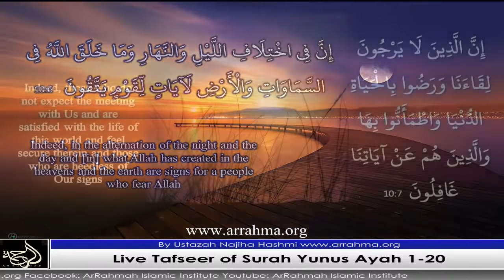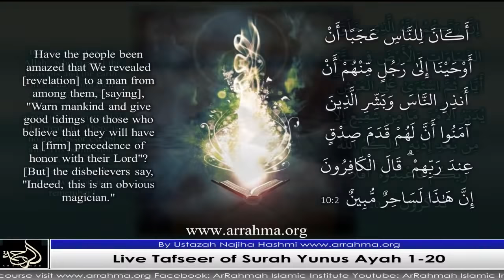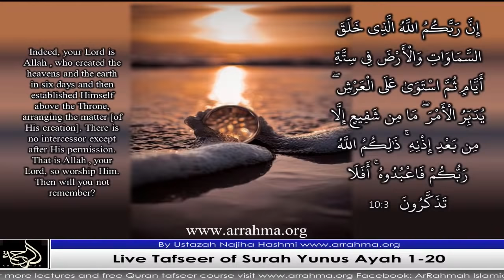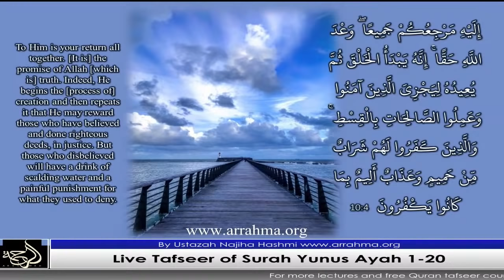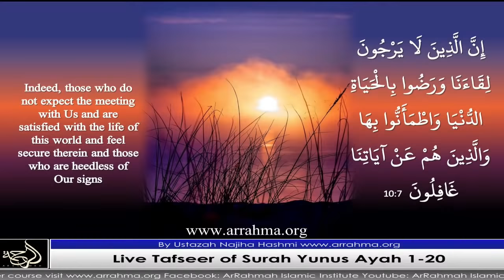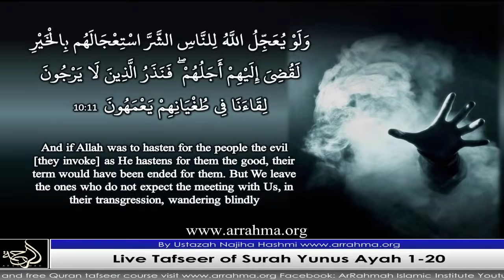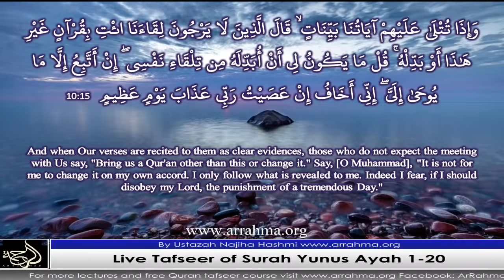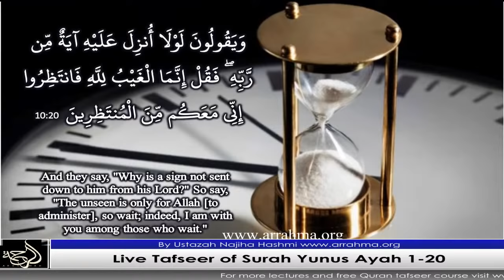Live tafseer of Surah Yunus Ayah 1-20 by Ustazah Najiha Hashmi.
Assalamulaikum warahmatullahi wabarakatuhu dear sisters,

May Allah swt accepts your steps towards learning the beautiful book of Allah swt aameen